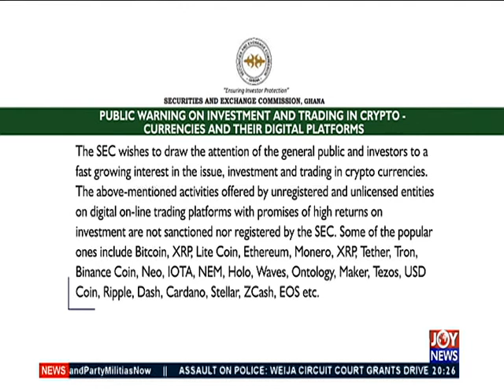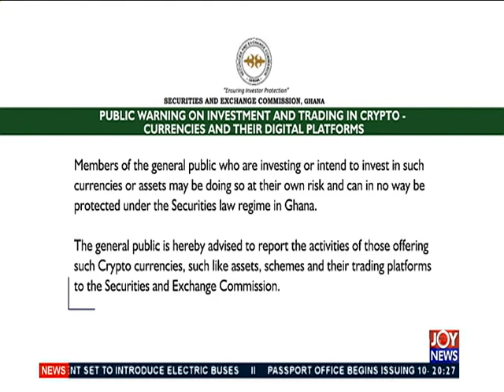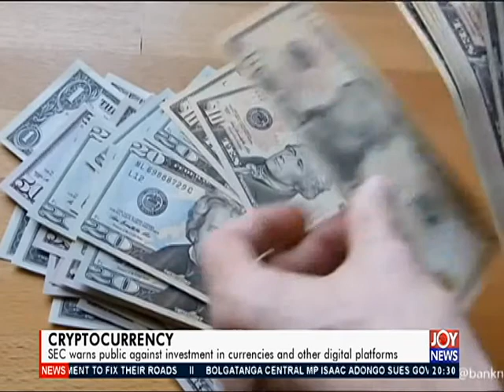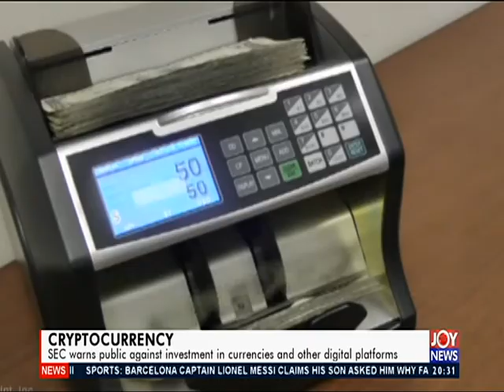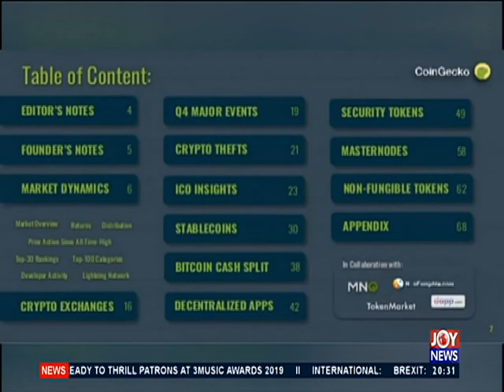Cryptocurrency - Joy Business Prime (29-3-19)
SEC warns public against investment in currencies and other digital platforms